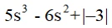unit 2 1